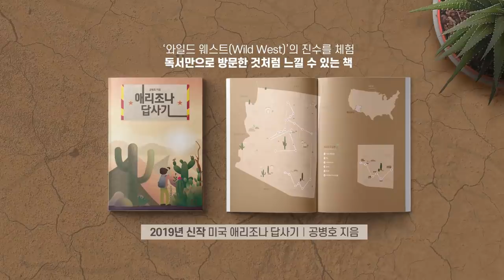조국 권력의 개가 되다 [공병호TV]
조국 권력의 개가 되다

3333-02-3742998 카카오은행 (예금주 : 공병호) / (텔레뱅킹 : 090 & 은행코드 : 90)